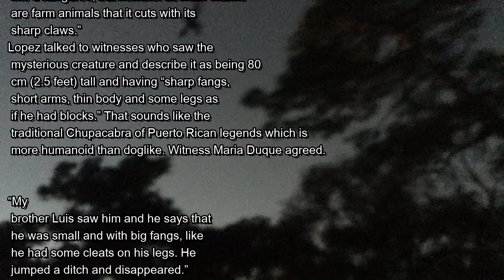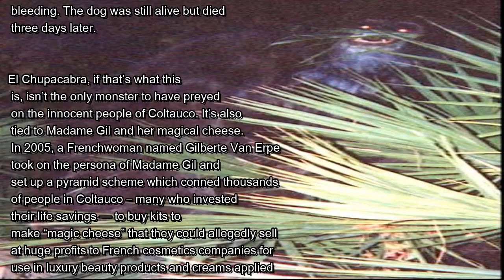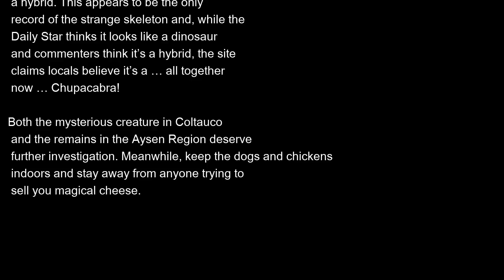Multiple Sightings and Remains of a Possible Chupacabra Found in Chile | Mysterious Universe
If there are dead sheep, goats, chickens or other animals in South America that were not killed in a butcher shop or by a car … Chupacabra!